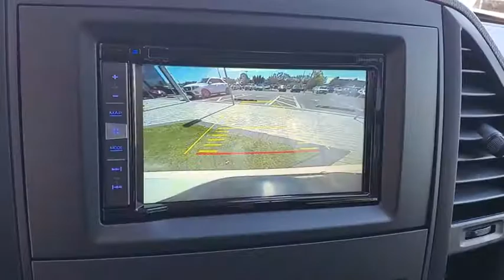2020 Mercedes-Benz Metris_Getaway_Camper_Van Tampa, Clearwater, St. Petersburg, Pinellas Park, Largo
Arctic White New 2020 Mercedes-Benz Metris_Getaway_Camper_Van available in Tampa, Florida at Crown Mercedes of St. Petersburg. Servicing the Clearwater, St. Petersburg, Pinellas Park, Largo, FL area.

8302 US Hwy 19 N

The First New Mercedes Benz Metris Weekender Camper Van!brPop up Roof - Sleeps Four- Rear Folding Bench Seat -brSwivel Front Seats - 8 Awning-Dining/Card TablebrPlease contact Jim Smith at the Dealership for specifics on this Limited Production Camper Van from Mercedes Benz & Peace Vans!